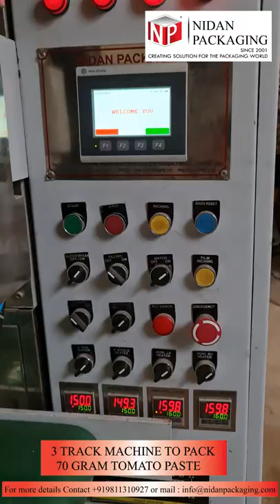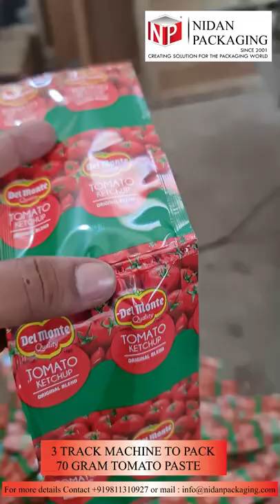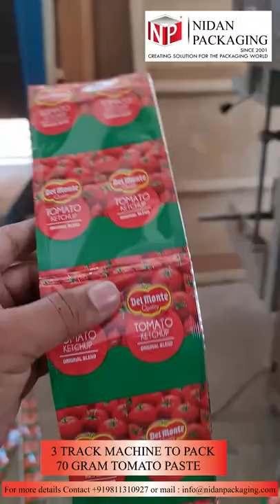3 Lane Machine for 70 gram Tomato paste Pouch Packaging - Multi track NPMT600L - Nidan Packaging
About machine running in above video : its 3 track pouch packaging machine for packing of 70 grams tomato paste in 4 side seal pouch/ sachet.
Model no NPMT 600 L
speed 150 pouches per minute

Nidan Packaging
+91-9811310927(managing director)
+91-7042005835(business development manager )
 Factory address - plot no. 18, jeevan nagar 2, sohna road, ballabgarh
faridabad, haryana, india, 121004
Product we have
-Collar type pouch packaging machine.

nidan packaging machine
Our company detail Nidan Packaging web add mail id machine running in above video : its 6 track pouch packaging machine for packing of tomato ketchup and paste 8 grams in 4 side seal pouch/ sachet.
speed 360 pouches per minute

Nidan Packaging
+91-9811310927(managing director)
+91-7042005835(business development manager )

nidan packaging machine
Nidan Packaging
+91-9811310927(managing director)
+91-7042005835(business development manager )